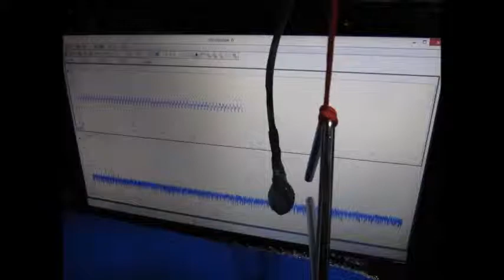超音波のダイナミック制御 Ultrasound technology using statistical thinking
超音波制御に関して、
　‹統計的な考え方›を応用した技術開発を行っています。

統計数理は以下のように考えられています

統計的な物の見方というのは、
１）我々がどのように自分が持っている
　知識や情報を利用しようとするのか
  と言うことに関係する
　（すなわち、主観的な発想に基づいている）

２）具体的な経験・知識に基づいた
　心の枠組みで考える
　（すなわち、具体的である）

３）物事の量的な特性に対する
　いろいろな考え方が豊かになっていく展開
　（すなわち、抽象的である）

参考

３種類の異なる周波数の「超音波振動子」を利用する技術